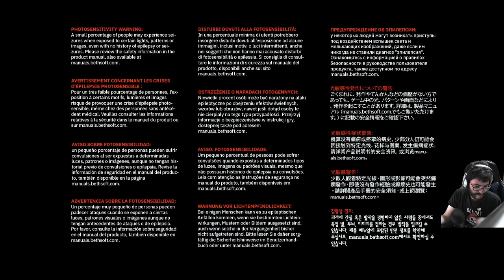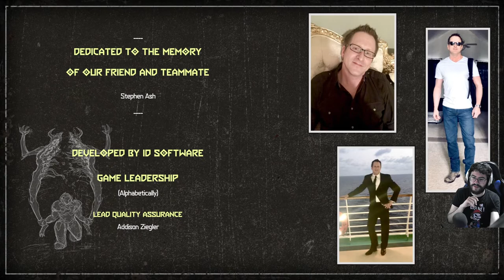DOOM ETERNAL - cap.6 - Final - Icono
Símbolo.